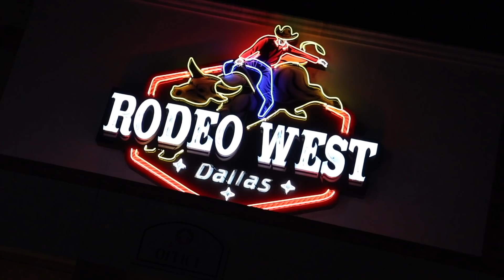RODEO WEST DALLAS TV (episode 4)